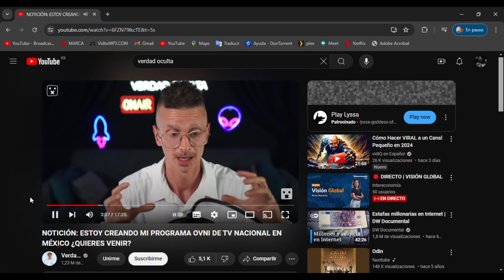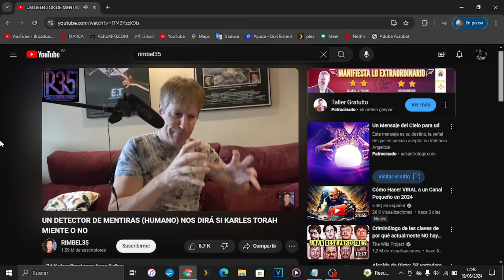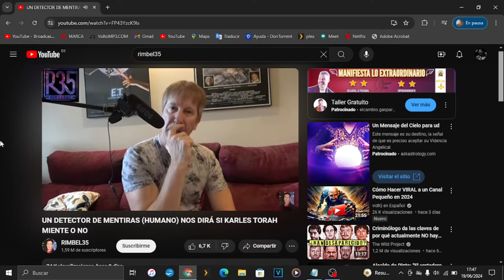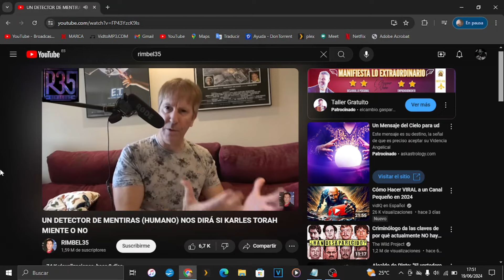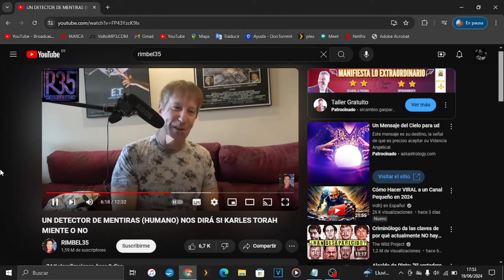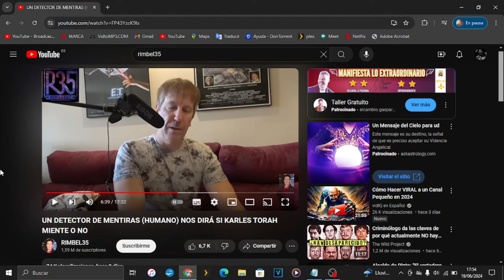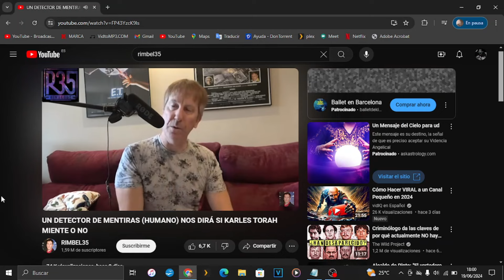Todos van a por KARLES TORÀH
En este video programa os traigo nueva información. Y es que al parecer, algunos youtubers del misterio se están empezando a volver bastante escépticos con las historias que cuenta Karles Toràh (MR TARTARIA). A la vista está que Nacho de VERDAD OCULTA quiere ponerlo a merced del polígrafo, y ahora RIMBEL35 dice que tiene una amiga que es experta en sinergología, que es la disciplina de decodificación y lectura de la comunicación no verbal no consciente, y puede entre comillas "saber" si una persona está mintiendo o no. Pues David Parcerisa ha anunciado que le mostrará un video de Mr Tartaria a su amiga sinergologa para determinar si está mintiendo cuanto cuenta sus historias de la Antártida.